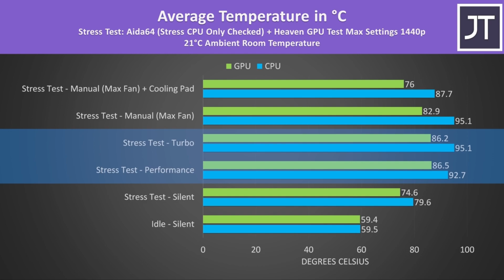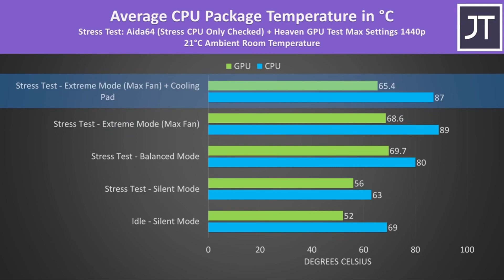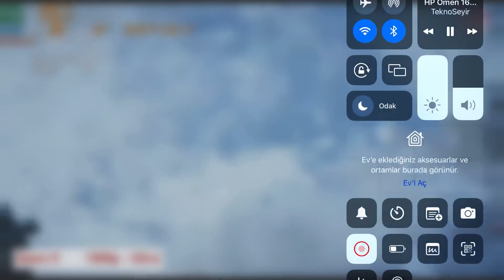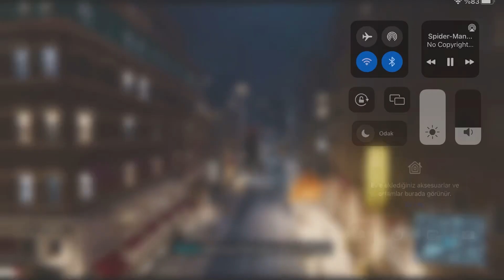LAPTOPLARDA SOĞUTMA ÖNEMLİMİDİR-LAPTOP ISINMA SORUNU [2022]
Isınmayan laptop var mıdır bunu bir düşünün iyice eğer soğutma sistemş yeterince iyiyse elbette ısınmayan laptop vardır.
Bugün laptoplardaki ısınma sorunu ısınma sorunu çözümü,laptop ve soğutma,tam destke teknoloji,gaming laptop önerisi 2022,ısınmayan laptop,laptop ve soğutma,en kötü soğutmaya sahip laptoplar,laptop işlemci sıcaklığı düşürme,ideal işlemci sıcaklığı,ekran kartı sıcaklığı süşürme 2022,işlemci sıcaklığı kaç derece olmalı,işlemci,bu konuları işledik iyi seyirler.